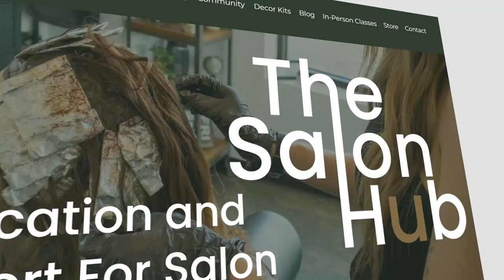Developing 'Opportunity Vision' with Stephen Cassano of Bow Tie Social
Stephen Cassano (Bow Tie Social, The Salon Hub) joins us for our first episode of 'I'm Between Things', sharing insights from the past five years as he pivoted from a career in Big Four cybersecurity consulting to starting up his own enterprise in the fashion and beauty consulting space.

In this excerpt from our discussion, Stephen discusses the idea of "opportunity vision" and the ways in which this and an always-learning attitude made his change in career path both possible and successful.

Presented as part of the SubStack story series 'I'm Between Things', which focuses on telling stories about the strange and fascinating intersections of projects, hobbies, and careers we find ourselves doing. Things we couldn't have imagined when answering the question, "What do you want to do when you grow up?"